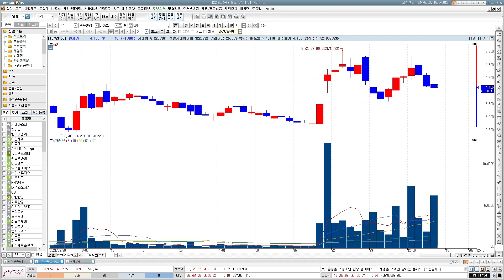[테마불사 김팀장] 엔비티 초급등!! 쉽다 쉬워 주식으로 쉽게 돈벌게 해드릴게요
카톡문의(제보가능) : uueek1